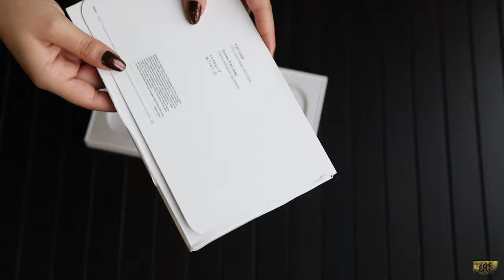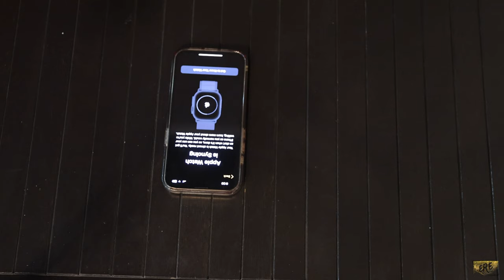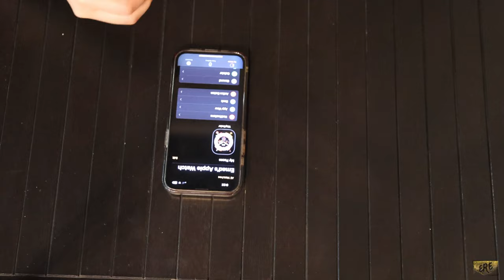Apple Watch Ultra 4K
Unboxing and testing Apple Watch Ultra